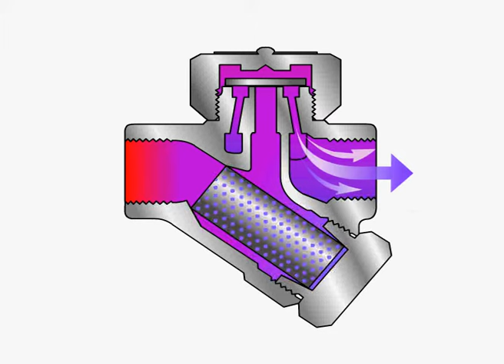Steam Trap - Thermodynamic - How it Works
Steam Trap for steam line, to create dry steam